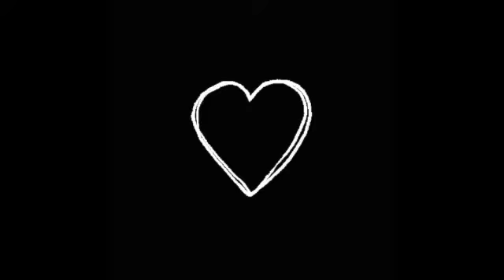( For Sale ) | Juice Wrld x Lil Tjay Type Beat | " Too Numb "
Exclusive - 130$

if this beat is used and the song is released on any music streaming platform without my permission or buying a lease, the song will be taken down

*Ignore tags*